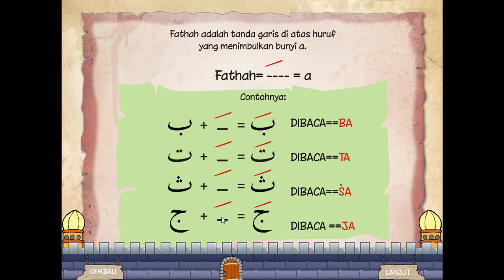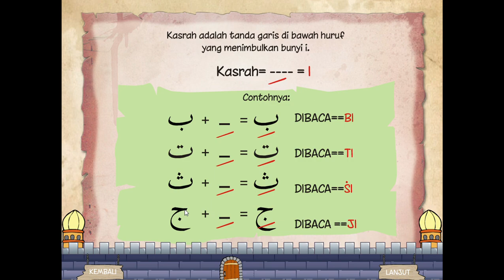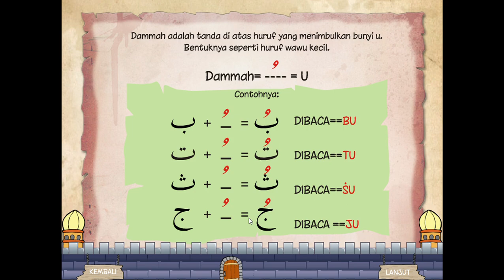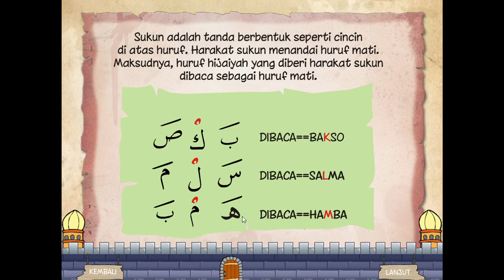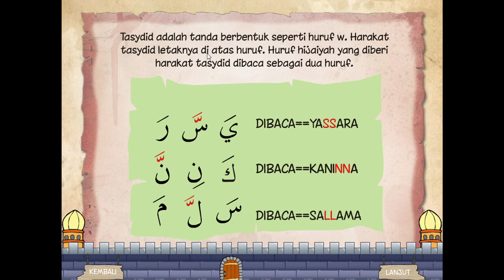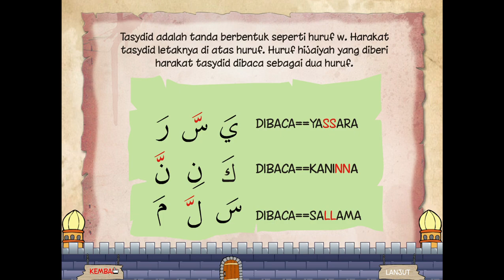Mengenal Harokat - Qur'an Interaktif ( Bagian 2)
semoga Apa yang di tampilkan dan di tayangkan bermanfaat Buat berlangsungnya Pembelajaran di dalam Dan Di luar Sekolah